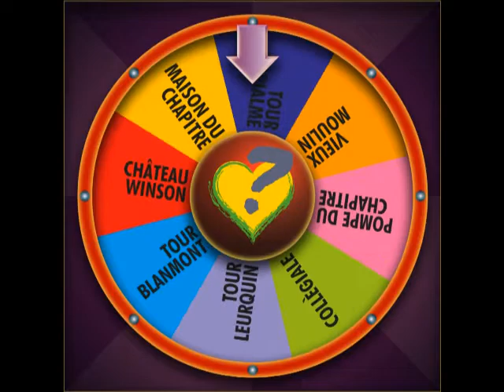Teasing Places à Vivre